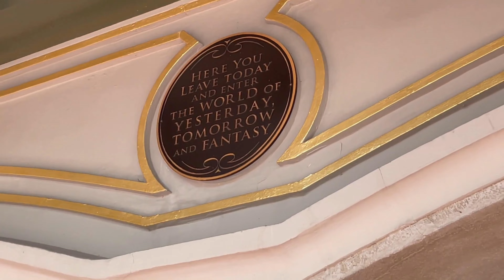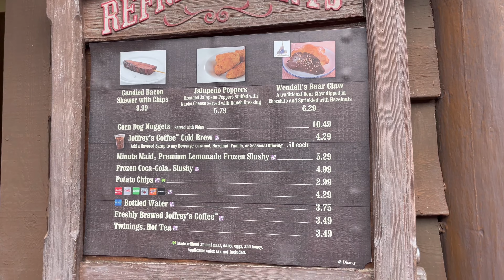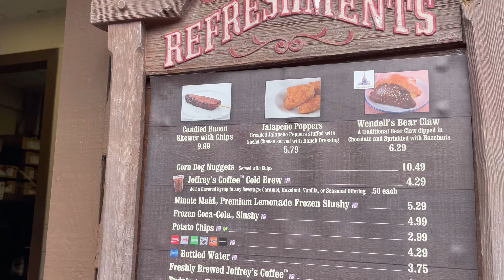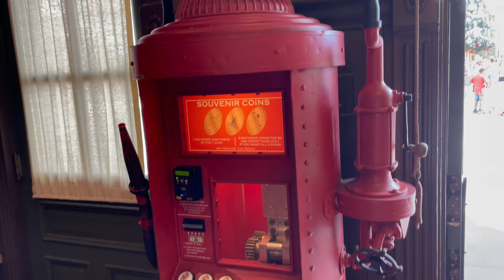Tron Update at Magic Kingdom, Holiday decorations, and food!!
Come along while we check out the Tron updates, new popcorn bucket, and we try a new food item. The holidays are in full swing with the decorations, and Magic Kingdoms AMAZING tree!